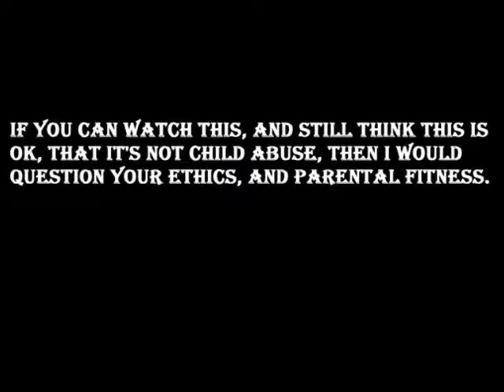Circumcision Video Challenge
How long can you watch this?